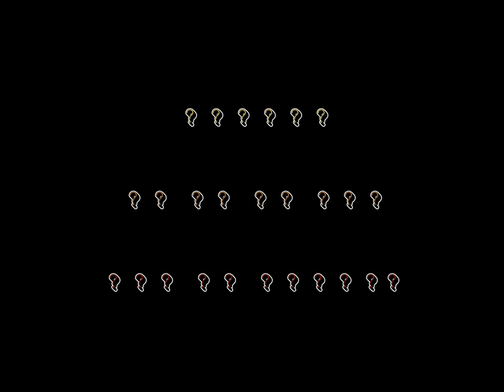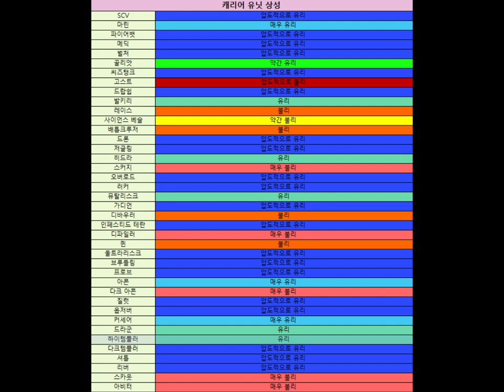스타크래프트 공중최종테크 유닛 상성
스타크래프트 공중최종테크 유닛의 성능 및  상성에 대해 알아보자!